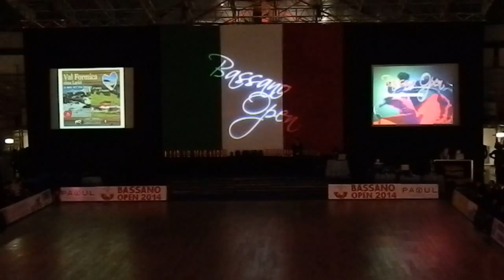Giorgia Chiurato & Jam Session crew feat. Tamburieri di Marendole BASSANO OPEN 2014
Giorgia Chiurato & Jam Session crew feat. Tamburieri di Marendole CAMPIONATI DEL MONDO 2014 BASSANO OPEN...
Estratto del Michael Jackson Tribute Show " HISTORY" They Don't Care About Us Immortal Tour version
Coreografie. Giorgia Chiurato
corpo di Ballo: Jam Session crew
Tamburieri di Marendole
Coach: Andrea Zanon